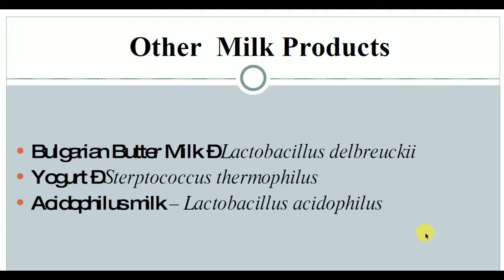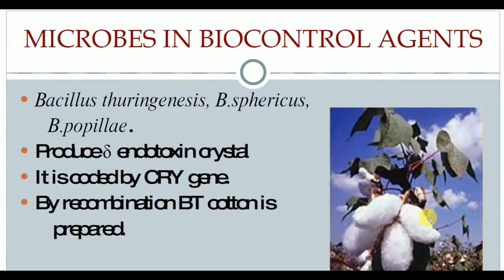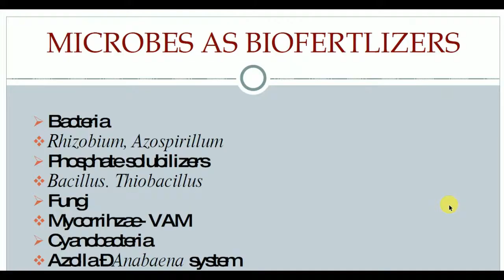12th Biology Chapter No 5 Microbes in human welfare pdf notes